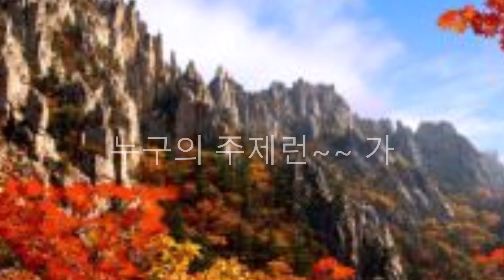그리운 금강산(K 歌曲) / 트럼펫 연주 chy